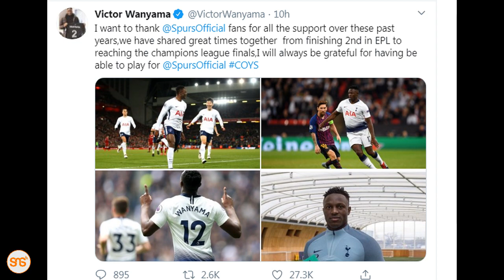Victor Wanyama aiaga Tottenham Hotspur, ajiunga na na Montreal Impact ya Canada